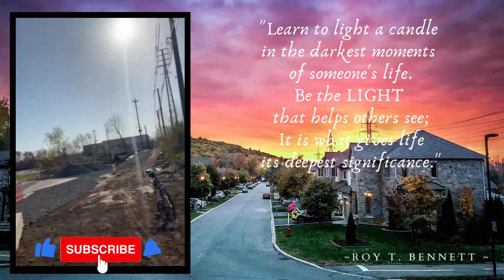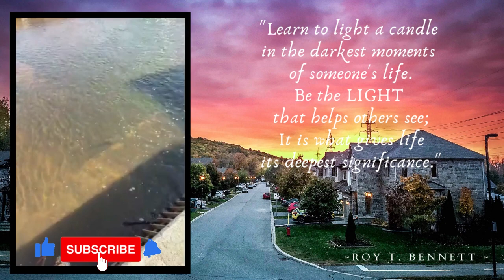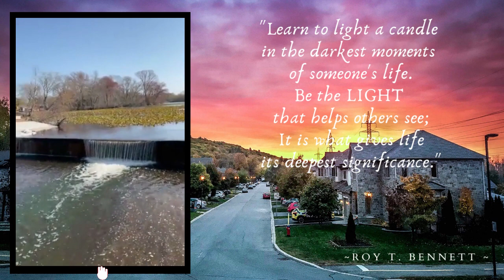DAY 328: Sunday Edition!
Today's message:   Use your pain to help others avoid pain.